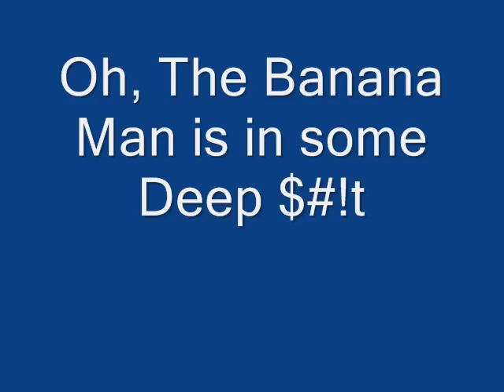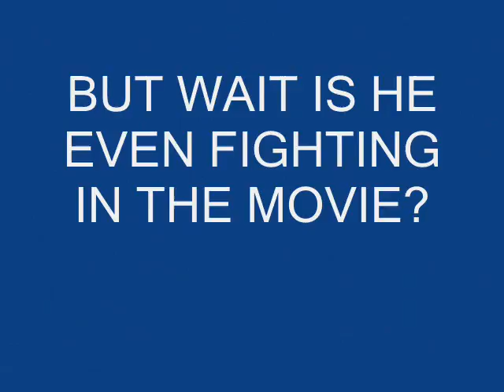Scrubs The Other Body Wash 2 Character Trailer 1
The Godfather